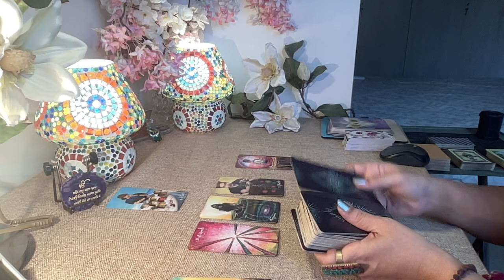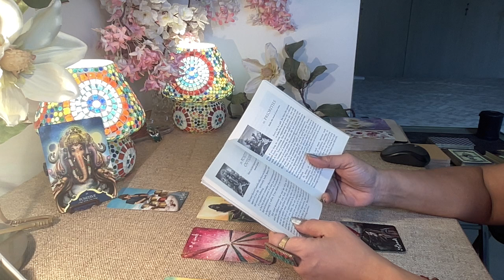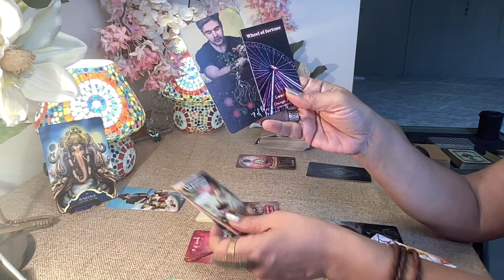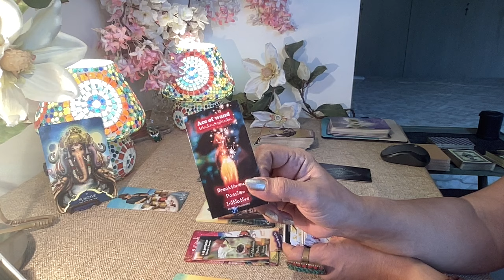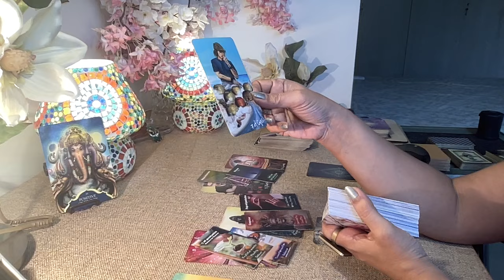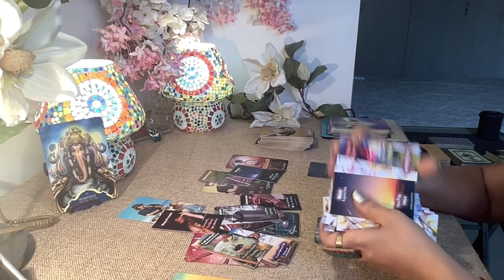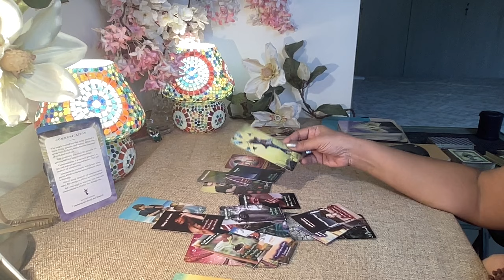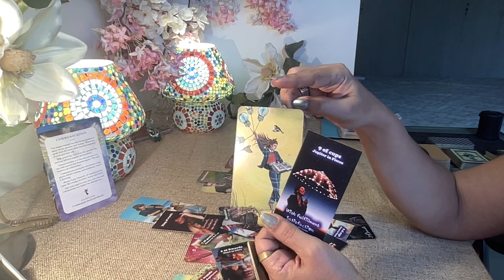Capricorn FEB Tarot - WOW ! THIS GAVE ME GOOSEBUMPS !! / February 2024 /